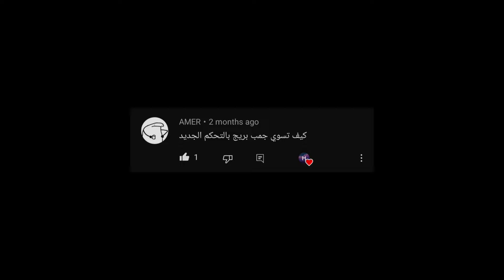كيف تسوي jump bridge وتحترفه ؟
شرحت افضل ثلاث طرق تسوي فيها jump bridge لماين كرافت البيدروك

                                      °Hamd_DX™
حياك الله في الوصف👋

وإن شاء الله ان المقطع عجبكم😊

تشرفنا
عالأنستا :
hamd_dx1

والتيكتوك :
hamd_dx1

إذا ودك تساعدني.

نشر الهاشتاق

وشكرا على كل واحد تابعني😙

* وإذا عندك أفكار تبغاني انزلها اكتب في التعليقات وشكرا😘 على اي تعليق كتبته